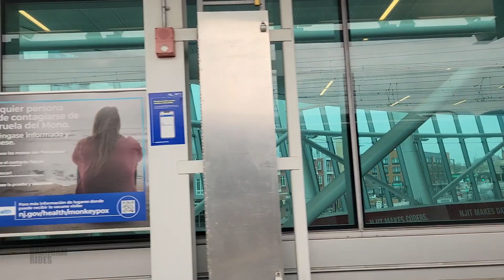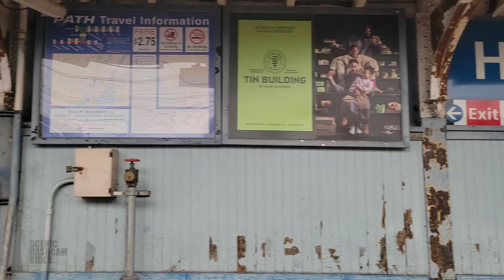PATH ride: Journal Square to Newark Penn Station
Riding west on the PATH train from Journal Square (Jersey City) to Newark via Harrison. Winter 2022/2023.

0:00 Journal Square station
1:50 View of Wittpenn Bridge
6:19 Under Interstate 95
9:47 Harrison station
10:54 Crossing Passaic River
11:20 Newark station